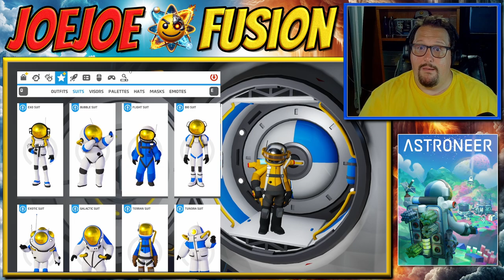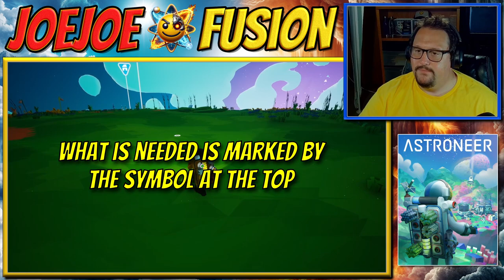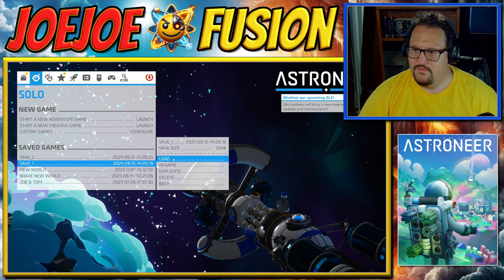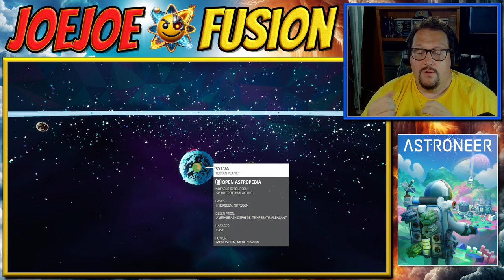First Hour: Astroneer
This is the first hour of an AWESOME survival/base building game called ASTRONEER!